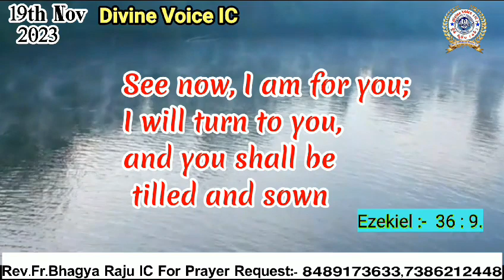Today God's promise Rev Fr Bhagya Raju IC Rosminians//19//11//2023//